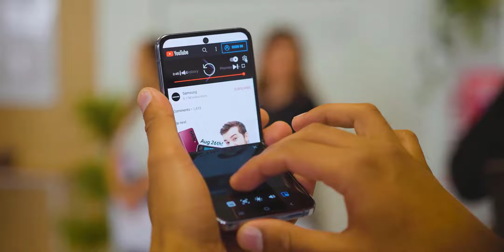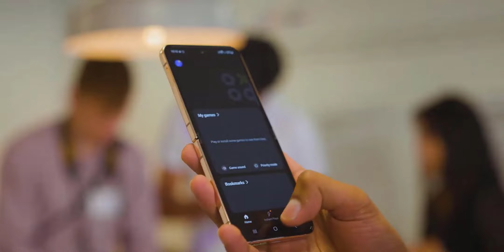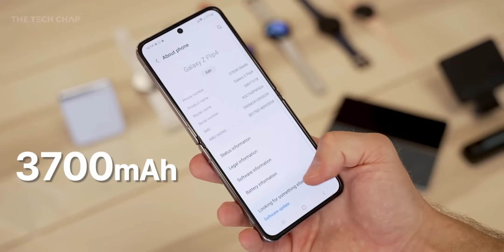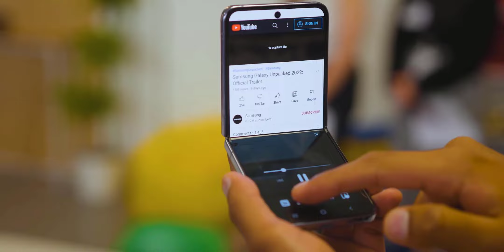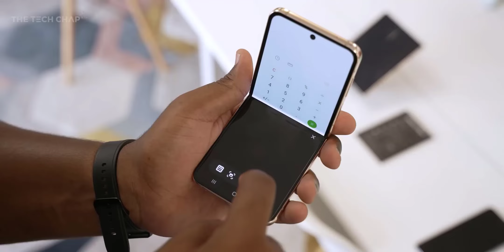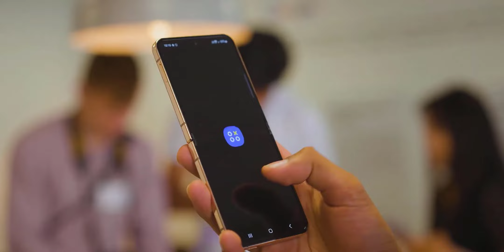এখন বাংলাদেশে অফিসিয়াল😍Samsung z Flip 4 Details Review|samsung z flip 4 price in bangladesh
খন বাংলাদেশে অফিসিয়াল😍Samsung z Flip 4 Details Review|samsung z flip 4 price in bangladesh|samsung z flip 4 bangla

Samsung Z Flip4 Price in Bangladesh
The Samsung Galaxy Z Flip4 is now available in three variants (128/256/512GB/8GB RAM). Now, Samsung Galaxy Z Flip4’s Price is 1,43,000 to Taka in Bangladesh. Galaxy Z Flip4 has a 3700mAh battery with 25W fast charging. This device is running with Android 12 and powered by the Qualcomm SM8450 Snapdragon 8 Gen 1+ (4 nm) chipset.

Model Samsung Galaxy Z Flip4
Price BDT. 1,43,000
ROM 128/256/512 GB

Samsung Galaxy Z Flip4 highlight
Samsung Galaxy Z Flip4 will be launched in August 2022. The Galaxy Z Flip4 was launched with a model number unknown. Firstly, Its dimensional measure is Unfolded: 165.2 x 71.9 x 6.9 mm, Folded: 84.9 x 71.9 x 17.1 mm and the weight is 187 grams. Secondly, the display of the Galaxy Z Flip4 is a 7.6-inch Foldable Dynamic AMOLED 2X panel with 1080 x 2400 pixels resolution. The display is protected from the Plastic front, glass back (Gorilla Glass Victus), and aluminum frame. Thirdly and most importantly, It is powered by the Qualcomm SM8450 Snapdragon 8 Gen 1+ (4 nm) and runs with Android 12. Moreover, it has up to an Octa-core (1×3.19 GHz Cortex-X2 & 3×2.75 GHz Cortex-A710 & 4×1.80 GHz Cortex-A510) CPU.

Samsung Galaxy Z Flip4 phone has a dual-camera setup on the back. This formation consists of a 12MP wide, 12MP ultrawide camera. It has a 10MP selfie camera inside the notch of the display. The video recording capability is 1080p@30fps. According to its RAM and ROM, It has three (8GB/128/256/512GB) variants. On the other hand, it can support up to microSDXC using a dedicated slot. Certainly, Galaxy Z Flip4 has a 3700mAh battery with 25W fast charging. It has a dual nano-SIM card slot. That is to say, Galaxy Z Flip4 is 2G/3G/4G/5G supportable. The fingerprint sensor is side-mounted.

What's Inside This Video
00:00 | Intro with
           | Design & Build Quality
           | Display Quality
           | Performance
           | camera quality
           | price and launch date
           | Good-bye

samsung z flip 4 price in india,samsung z flip 4 bd price,samsung z flip 4 bangladesh price
samsung z flip 4 bangla review
samsung z flip 4 bangla
samsung z flip 4 unboxing
samsung z flip 4 camera test
samsung z flip 4 gaming test
z flip 4 samsung